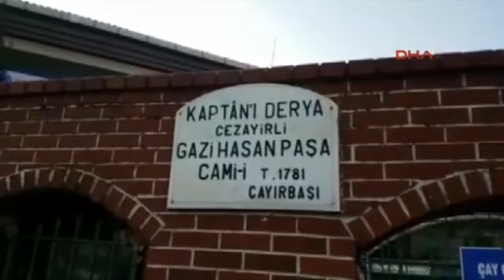В Стамбуле стрельба в мечети есть раненые